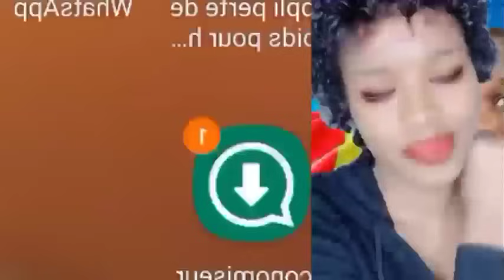Wouy 😂 Amadou Ba Diazakalisé Pape Diouf Sonkorisé - Saa Wolof sur la Candidature de Ousmane Sonko